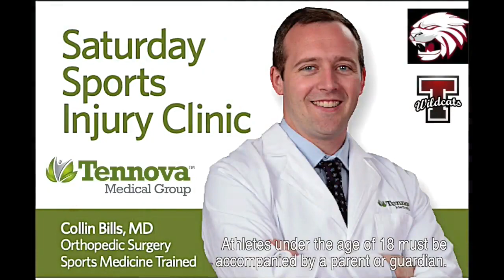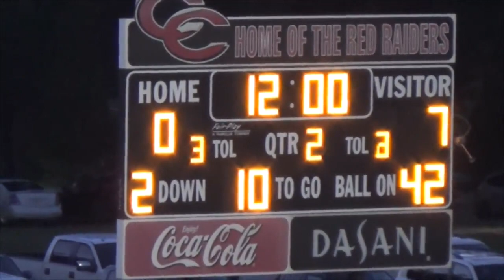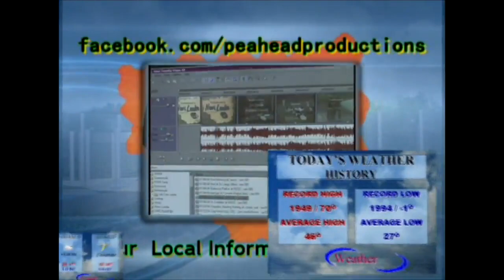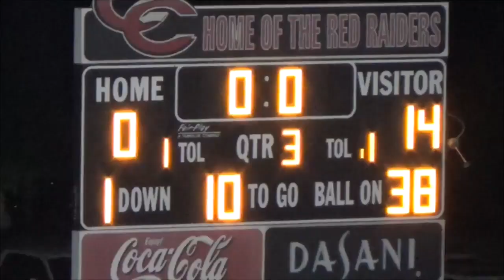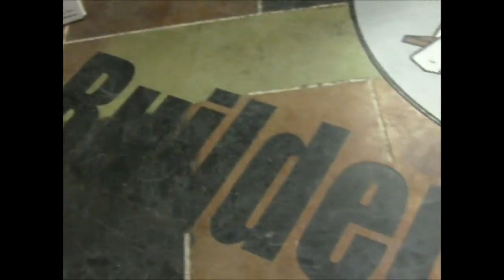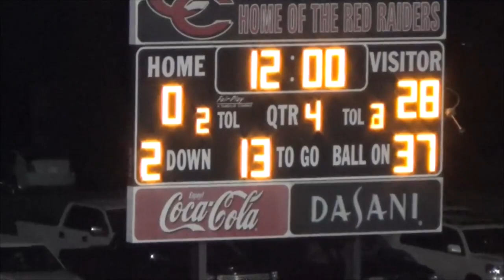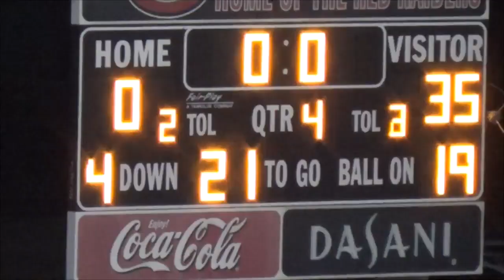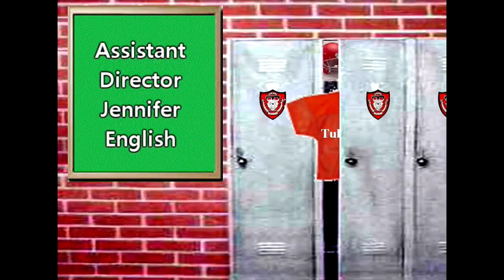5th Quarter 08-31-2019 THS vs Coffee County